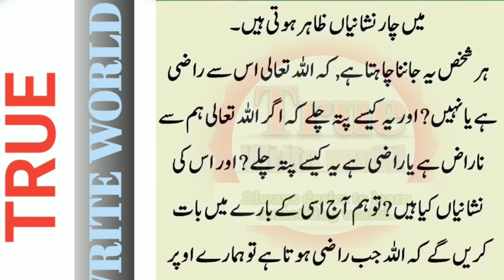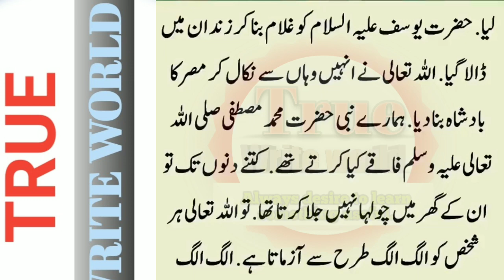Allah Kesi Insan Say Khush Hota Tu Uskay Ghar Main Chaar Nishaniyan Zahir Hoti Hain|True write world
jinnat auraton ke sath humbestri kab karte hai
bivi se humbistari ka sharail tarika
nange ho kar hambistari karna kaisa hai
humbistari karne ka asan tarika
jinnat aurat ko pasand karte hai
moti aurat se humbistari ka tarika in urdu
humbistari karne ka islami tarika kya hai
humbistari ke baad gusal ka tarika kya hai
moti aurat se humbistari ka tarika
aurat se humbistari karne ka tarika
piche se hambistari karna kaisa hai
aurat se humbistari ka sunnat tarika
short story
 urdu stories
kahaniya
new stories
ikhlaqi stories
 story
An emotional story
 kahani
 behlol dana
waqia
urdu story
 hindi
new
 urdu
achi baat
ali mola
 ali
 mola
hazrat ali
allah ki raza
allah ky razi hony ki nishani
allah kese razi hota hai
 best islamic quotes about allah and his mercy
islami kahanya 2023
 islamic quotes
 urdu quotes
Rahe Haq Quotes
 Rahe Haq
best motivational quotes that will change your life
 allah quotes
quotes about allah
allah ki batain
allah aur takleefon ka ilaj
urdu quotes
laila ayat ahmad poetry
urdu bayan
 Quotes About Allah In Urdu
Allah Quotes
islamic story
allah jab kisi insan se raazi hota hai to ye 8 nishaaniya zahir hoti hai
allah naraz hai
ehl e islam tv
viral videos
allah ka farman
 allah kaise khush hota hai
moral stories in urdu
urdu kahniya
sabaq amoz kahani
moral stories
story in urdu
ikhlaqi stories
sabaq amoz kahani in urdu
islamic stories
hindi kahani
sachi kahani
allah ke 99 naam
 allah
allah allah
allah ditta lonay wala
allah ho allah ho
allah allah song